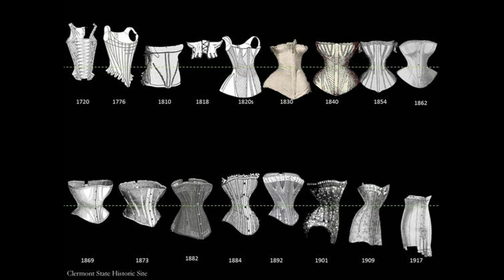BRIDGERTON: fouillis historique mais succès à l'écran. On analyse ! [Costu'Culture 1]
Hellloooooo à tous !
J'introduis avec vous aujourd'hui une nouvelle série sur ma chaine, les Costu'Culture. On analyse les costumes de différents /films séries ensemble. J'espère que le concept vous plaira !
** N'oubliez pas de voter en commentaire pour Costu'Culture 2 : Pirates des Caraïbes ou la série des Tudors? **

François BOUCHER, Histoire du costume en Occident, ed Flammarion
Collectif, FASHION, ed Taschen
Collectif, Tout sur la mode, ed Flammarion

Merci pour votre soutien, on se retrouve bientôt!